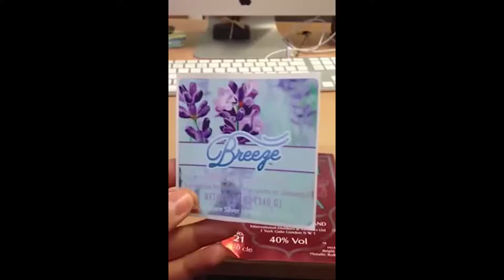Bright Silver Metallic Roll Labels MDC 1